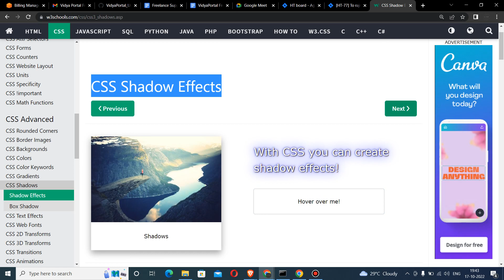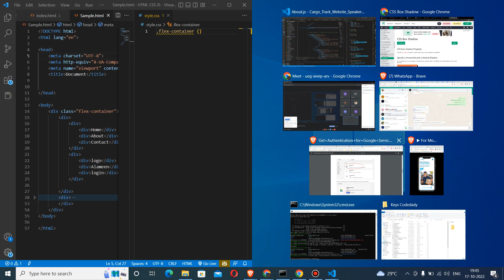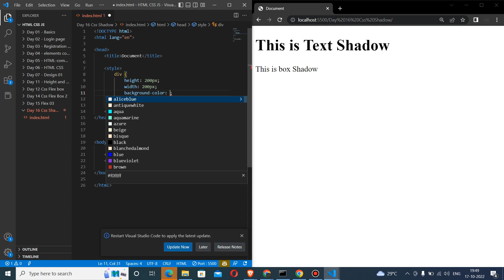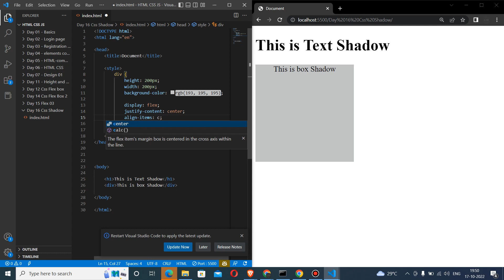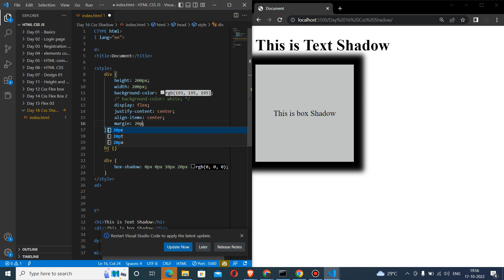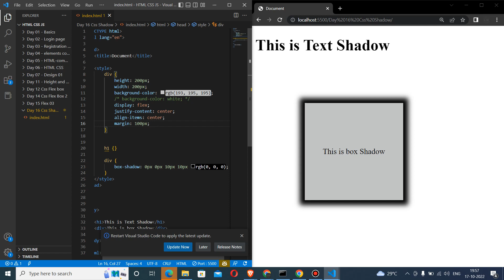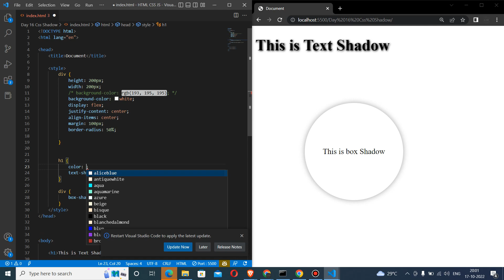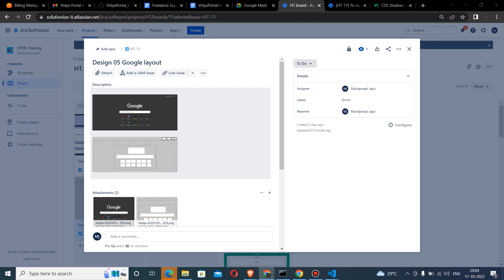Day 16 CSS Shadows